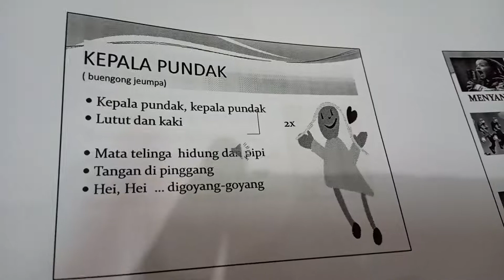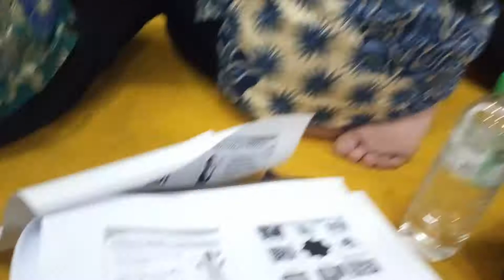Lagu Kepala Pundak Lutut Kaki Irama Bungong Jeumpa